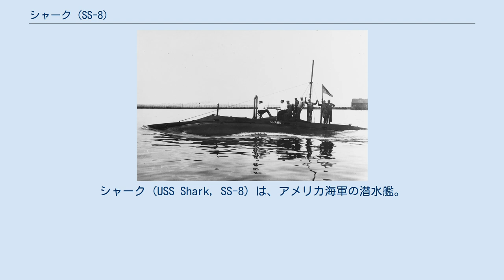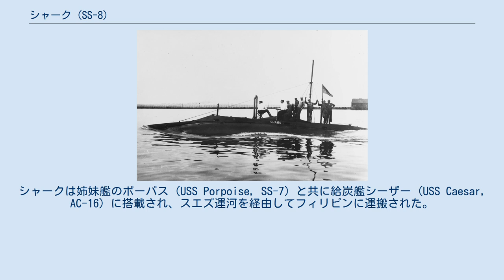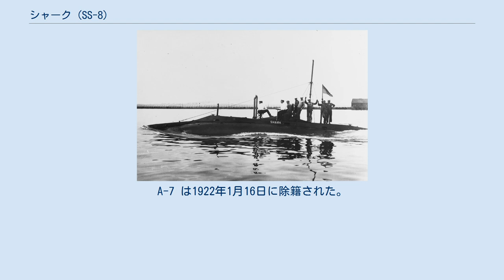シャーク (SS-8)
シャーク (USS Shark, SS-8) は、アメリカ海軍の潜水艦。
プランジャー級潜水艦の一隻。
艦名はサメに因んで命名された。
 シャークは1901年1月11日にニュージャージー州エリザベスのクレセント造船所で起工した。
1901年10月19日に命名、進水し、1903年9月19日にニューヨーク州ニューサフォークのホーランド・トーピードボート社でチャールズ・P・ネルソン大尉の指揮下就役する。
 続く3年半にわたってシャークはニューポートの海軍水雷ステーションを拠点として水雷発射試験および初期の潜水艦戦術開発に参加した。
1907年3月に第1潜水小艦隊に配属されたシャークは、メリーランド州アナポリスのアメリカ海軍兵学校に配属された。
 シャークは1908年4月にニューヨーク海軍工廠に入渠し、同所で4月21日に退役する。
シャークは姉妹艦のポーパス (USS Porpoise, SS-7) と共に給炭艦シーザー (USS Caesar, AC-16) に搭載され、スエズ運河を経由してフィリピンに運搬された。
7月にカヴィテに到着するとまもなく進水し、1908年8月14日に再就役した。
 続く数年間を定期的な維持作業と訓練に費やし、シャークはカヴィテを拠点として活動した。
シャークは1911年11月17日に A-7 と改名された。
 第一次世界大戦の間、A-7 は姉妹艦と共にカヴィテを拠点として活動し、マニラ湾の入り口を偵察した。
1917年の早春にアーノルド・マーカス大尉が艦長として着任する。
1917年7月24日、マニラ湾偵察の間エンジンを修理中に気化したガソリンに引火し爆発を生じた。
 マーカス大尉と部下は消火活動を行ったが、彼は部下に対して甲板上から救命ボートへの乗船を命じた。
最後の兵が脱出すると、マーカスは近くのモニター、モナドノック (USS Monadnock, BM-3) に救援信号を送った。
マーカス自身は艦を海岸へ移動させようと試みた。
彼は部下の全てが治療を受けるまで（6名がその後死亡した）自らの治療を拒絶した。
マーカスは火災と爆発による負傷のため翌7月25日に死亡した。
海軍は彼の献身的な英雄的行動を称えてクレムソン級駆逐艦の1隻をマーカス (USS Marcus, DD-321) と命名した。
 A-7 は1918年4月1日にカヴィテで通常の状態に置かれ、1919年12月12日に退役した。
1920年7月17日に船体番号 SS-8 が与えられ、その後第16海軍管区で売却の広告が出されたが、1921年に標的艦としての使用が認可された。
A-7 は1922年1月16日に除籍された。